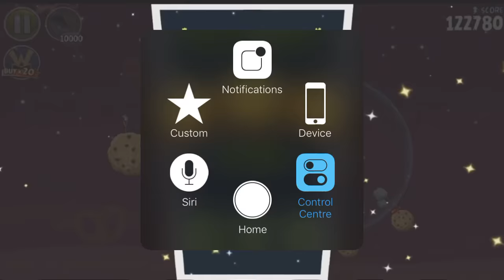Angry Birds Space Utopia - 3 Stars Walkthrough Level 4-9 [4K 60FPS]